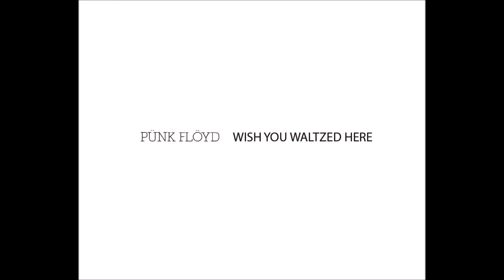PÜNK FLÖYD - Wish You Waltzed Here 02 - Welcome to The Machine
Ännu ett klassiskt album på ett helt nytt sätt! Ett av norra Hälsinglands absolut bästa akustiska Pink Floyd-i-valstakts-band - PÜNK FLÖYD - visar var tramporgeln ska stå!

Yet another classic album in a brand new way! Sweden's PÜNK FLÖYD put the reed organ in the Floyd!

Otro albúm clasico de una manera enteramente original y nueva. ¡Los PÜNK FLÖYD muestran como el guitarrón y el armonio aman la música de Pink Floyd!

Klasyczny album w całkiem nowy sposób. Szwedzki PÜNK FLÖYD pokazuje, że życie narządów pedał w Pink Floyd!

Klasický album zcela novým způsobem. Švédská PÜNK FLÖYD ukazuje, že pedál orgánů žijících v Pink Floyd!

Klassinen albumi kokonaan uudella tavalla! Ruotsin Punk Floyd osoittaa, että se elää pumppu urut Pink Floydin musiikkia!